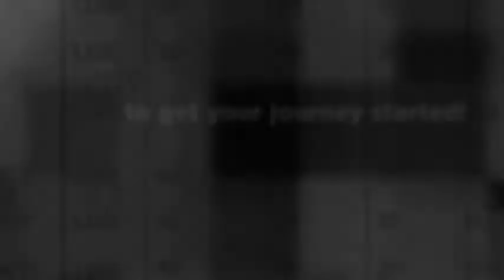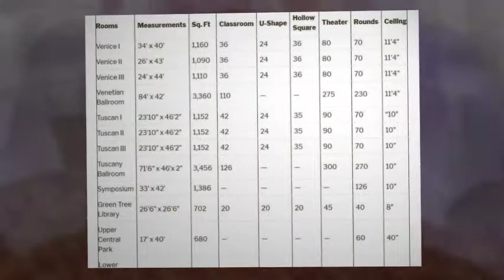banquet halls milwaukee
The North Shore Event Centre takes great pride in offering exceptional service and beautiful event space for memorable weddings. They offer you the beautiful venue that you want as well as a host of other amenities that you can take advantage of to create the beautiful wedding of your dreams. to explore all of the different options you have for your special day. You will be glad you did.